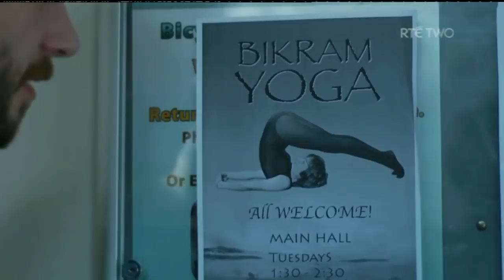The Real Republic - Table Quiz with Dave Fanning | Republic of Telly 02/12/2013